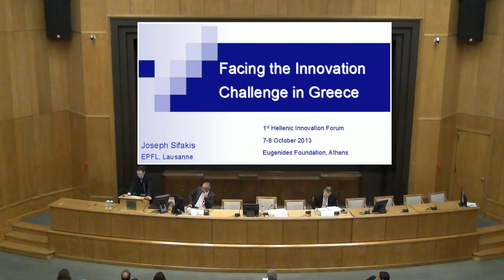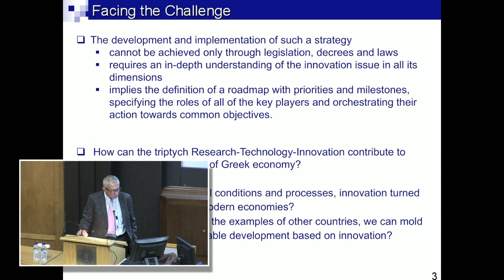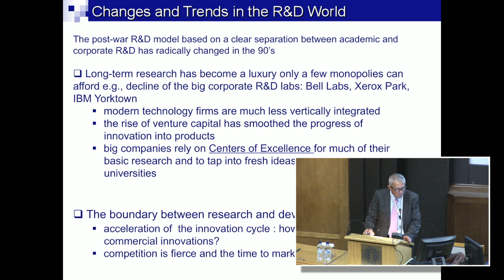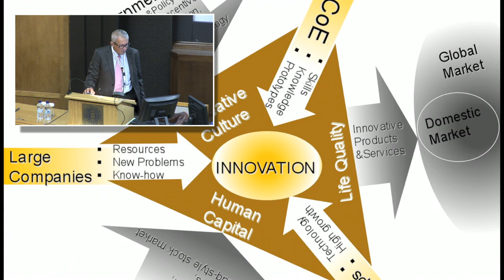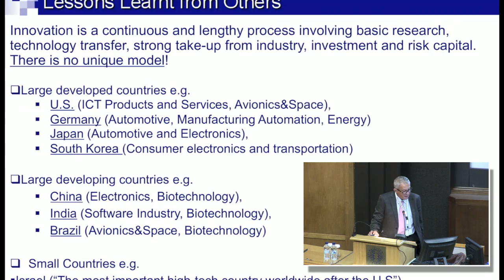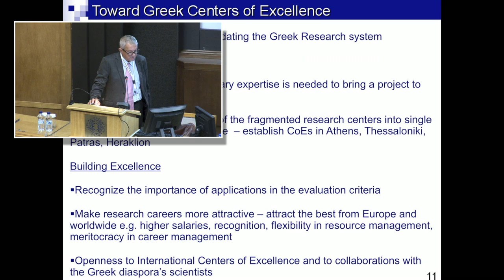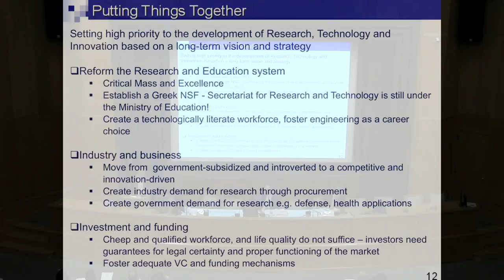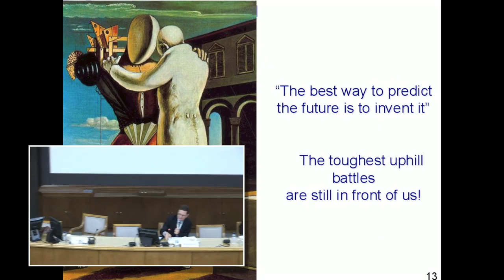Joseph Sifakis - Hellenic Innovation Forum 1st Conference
Hellenic Innovation Forum 1st Conference - 7-8/10/2013 - Athens

Speaker : Joseph Sifakis (Center of Integrative Research, Grenoble and EPFL Lausanne)